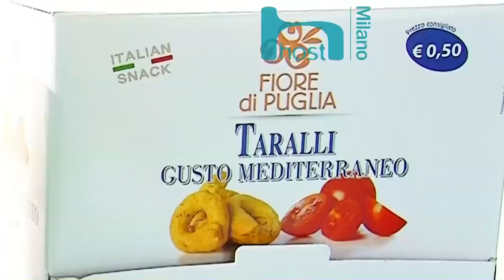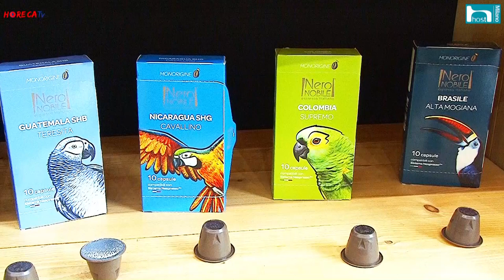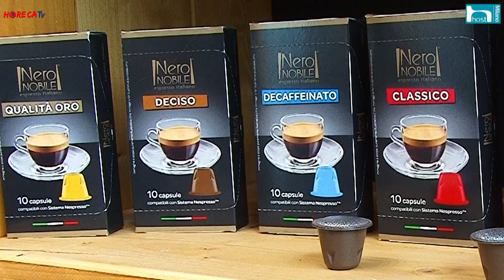HOST 2017 Fabio Russo intervista Giampaolo Furia di Nero Nobile srl